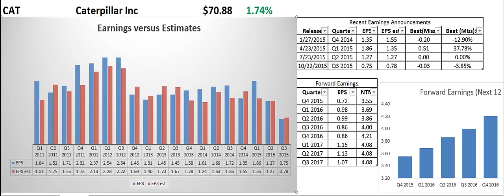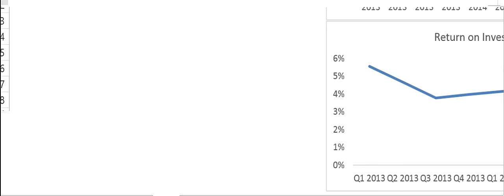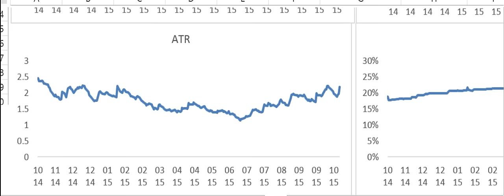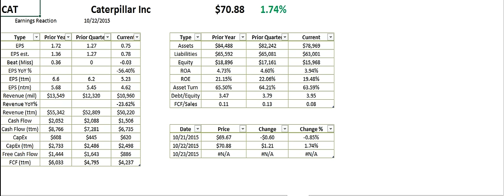Caterpillar Q3 2015 Earnings Charts